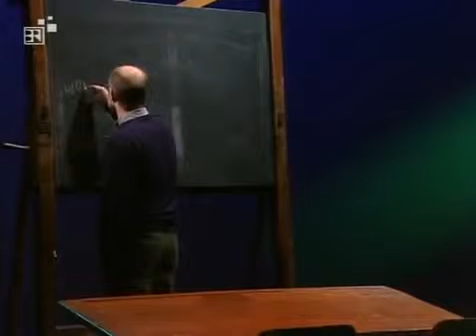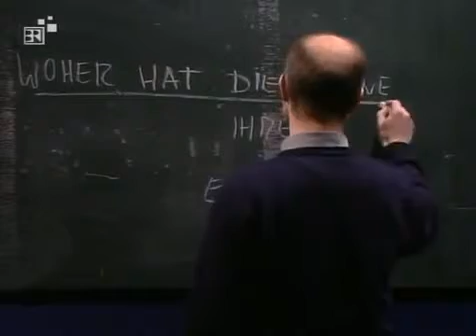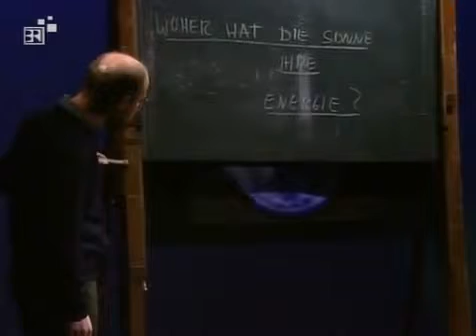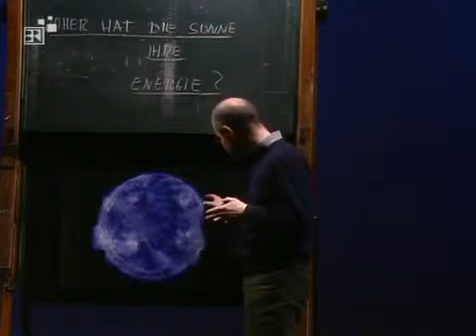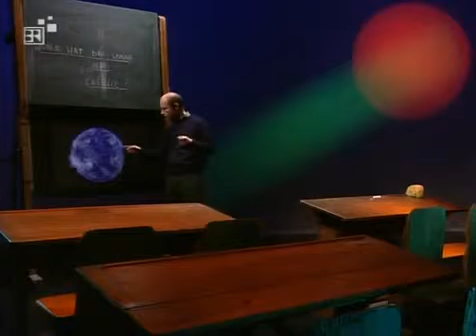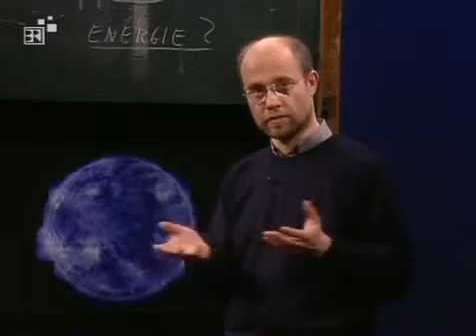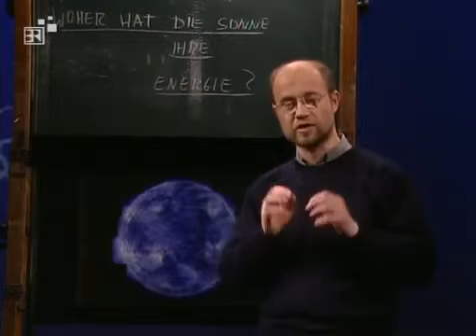Alpha Centauri 021 - Woher Hat Die Sonne Ihre Energie